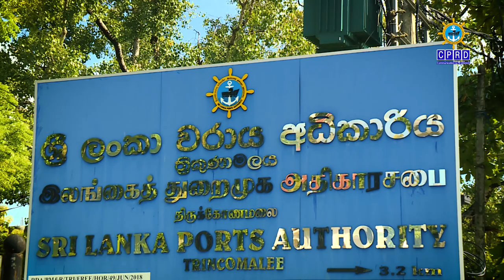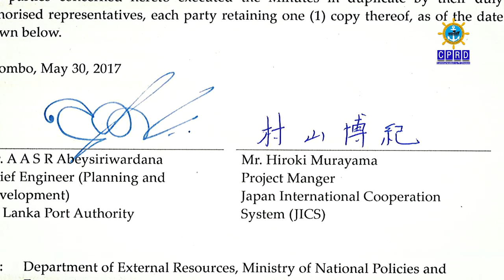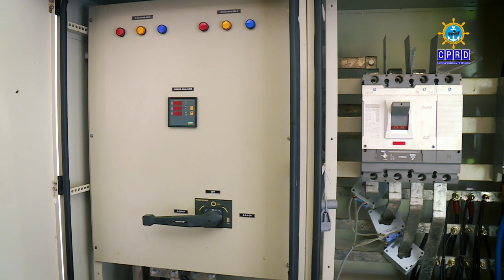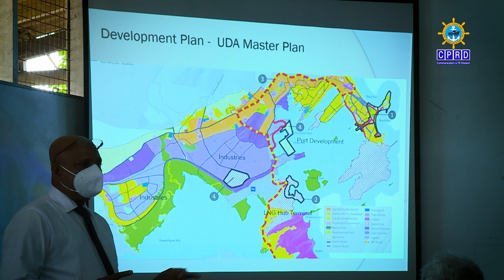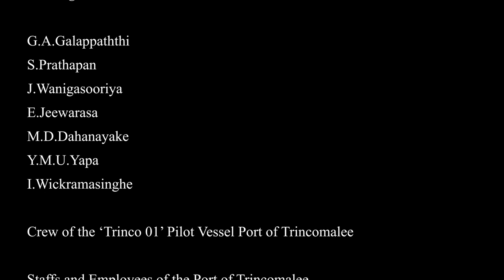Improvement of Port Nautical Activity of Trincomalee Port